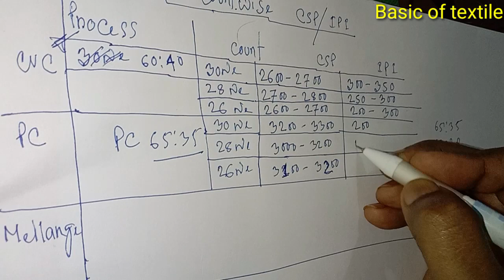Discuss Process & Count wise Std CSP & IPI.প্রসেস,কাউন্ট অনুসারে CSP & IPI.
pls visit my new chanel